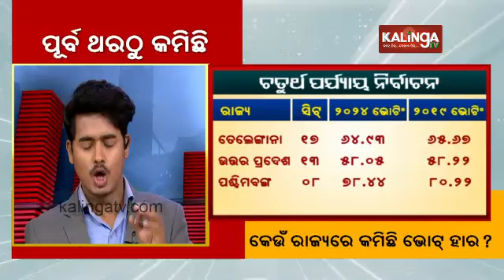Elections 2024: Election Commission reports 66.95 per cent turnout in first four phases || KalingaTV